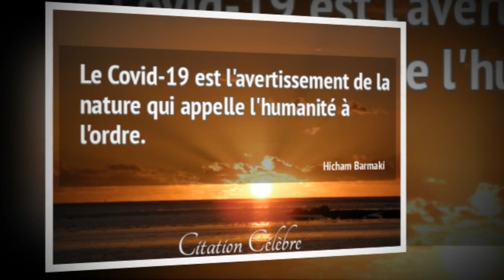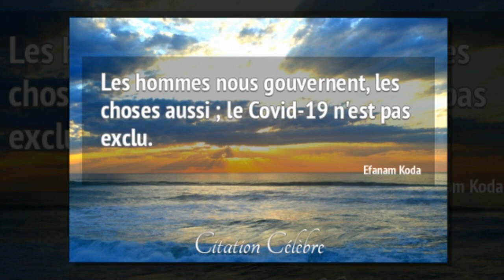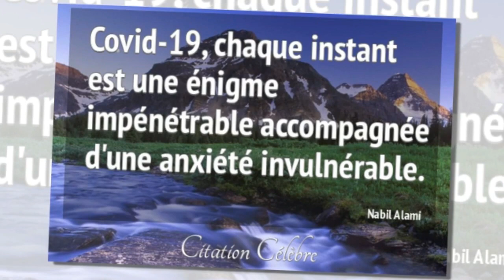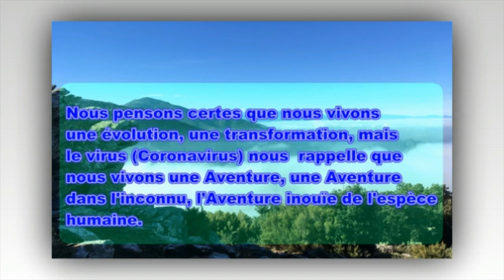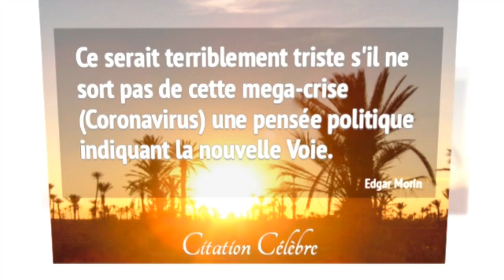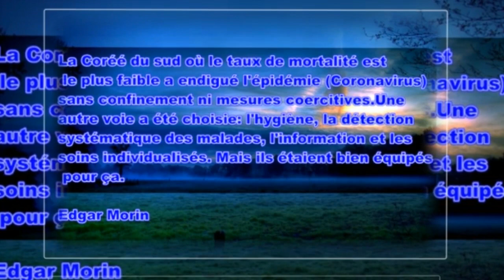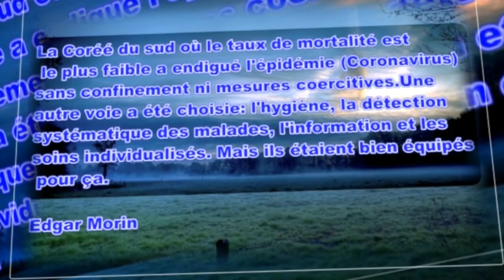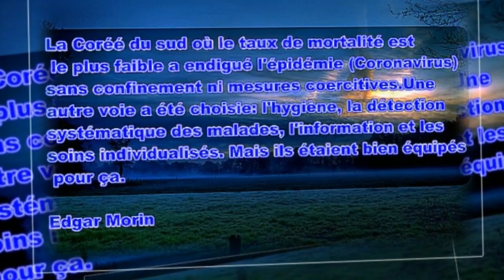Citation célèbre, Covid 19, 18